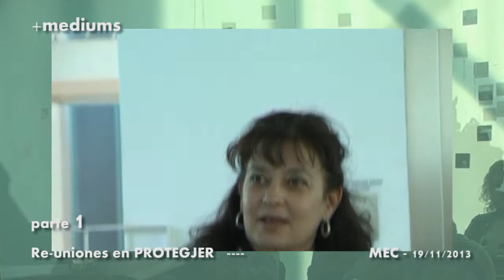Re-unión parte1 en PROTEGJER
PARTE 1
Re-uniones en PROTEGJER
Museo Emilio Caraffa
Córdoba - Argentina
19 de nov. 2013